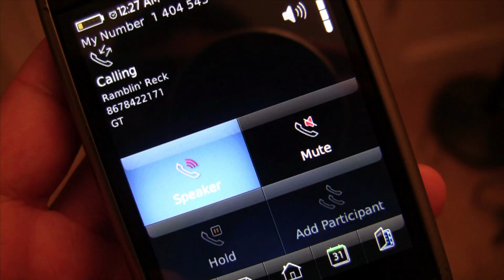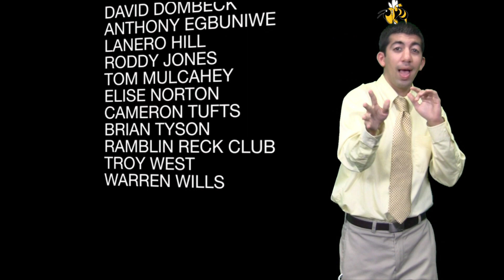Georgia Tech Football Biggest Fan 2010 Contest - ABhavinani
"He is Georgia Tech Football's biggest fan. "

Amrit Bhavinani's entry for the GT Football 2010 Biggest Fan contest.
Had a ton of fun filming this and putting this together. Look for a director's cut and outtakes soon - there are some great shots.

Written, Directed, Produced, Edited: Amrit Bhavinani
Narration: Corey Dortch

Special Thanks to:

Ramblin Reck Club
Scott Blair
Chandler Anderson
Anthony Egbuniwe
Roddy Jones